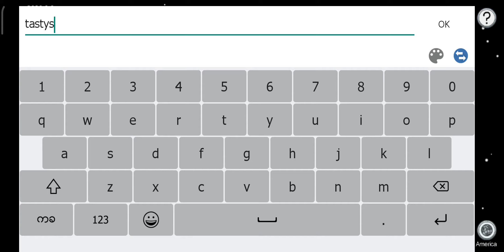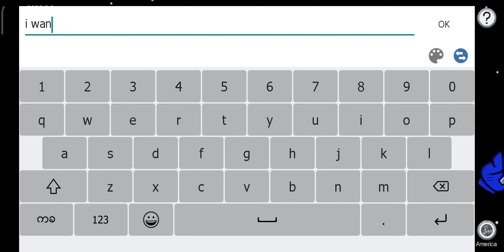if i die, i end the video (red was impostor and killed me)